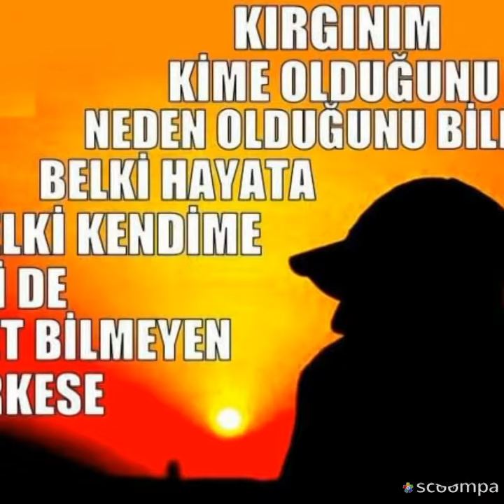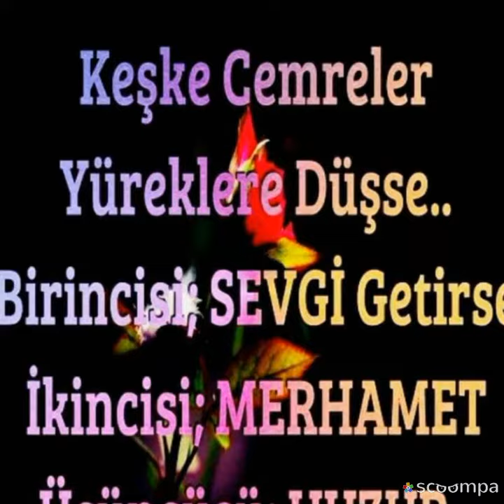🎧DJ.RECO🎧 Geceler işik saçmiyor